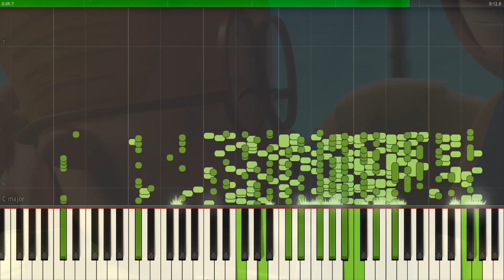Big Nate is very sus but it's MIDI (Auditory Illusion) | Big Nate is sus Piano sound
00:00 Piano
00:17 Violin
00:29 Music Box
00:41 Accordion
00:54 Original + effect